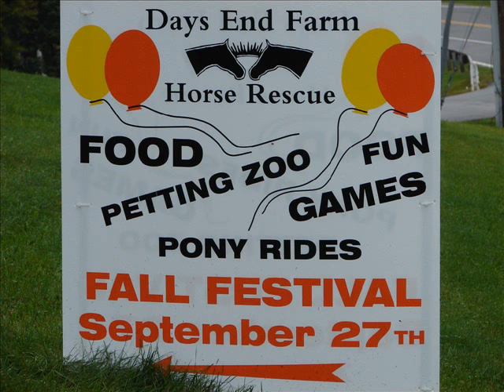Fall Fest 08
Here is a look our Fall Fest 2008.